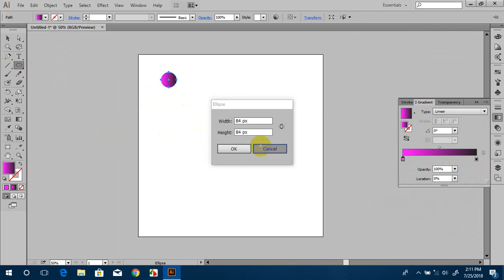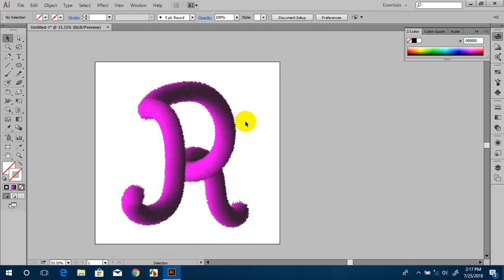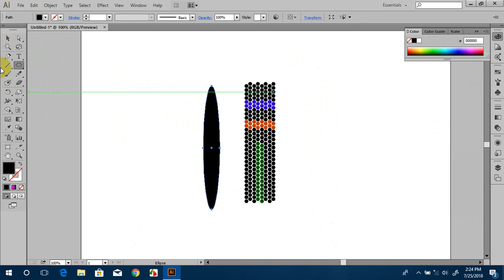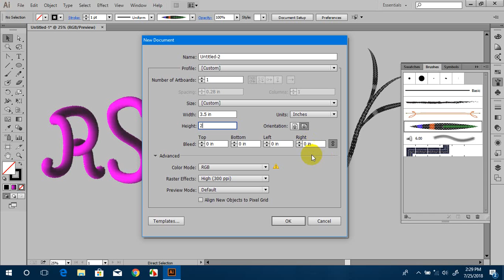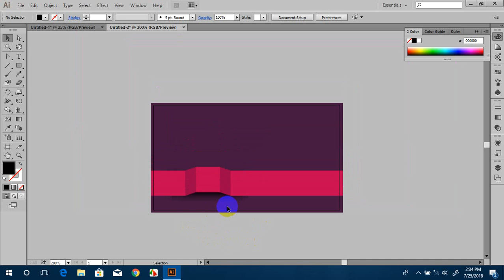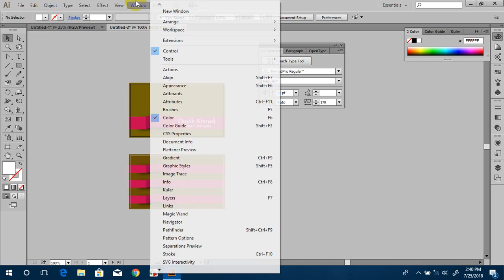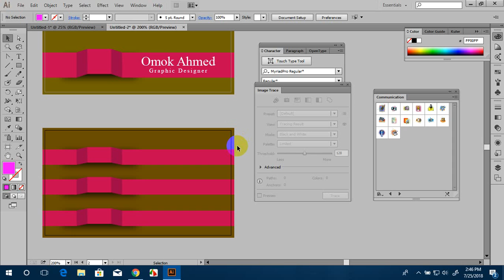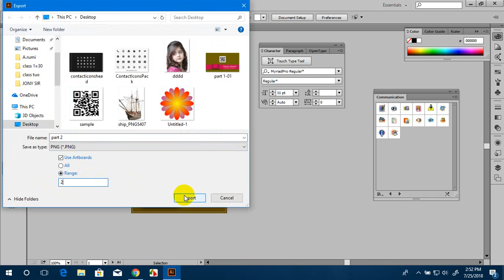font and visiting card in illustrator